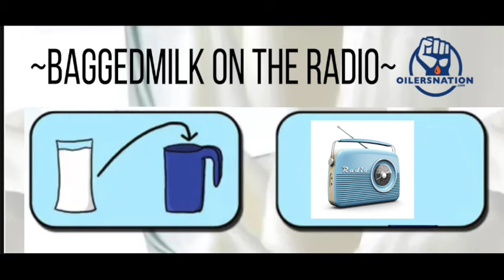Baggedmilk on theLOCKERROOM: McNuge Reunion and Laraque vs Tyson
Another Wednesday has arrived on the calendar which means it was time for your boy Baggedmilk to jump on the local radio airwaves with the boys from The Locker Room to talk a little bit about hockey and a lot about life.

To kick off this week's appearance, we spent a few minutes looking at the bright sides from 2020 and whether or not there were any positives to take away from this trying year. For me, having some extra time to work on some personal goals has been really nice and while I haven't always done the best job of taking advantage of it, I do think it's been great to work on some of the items on my lifelong to-do list. Back to the Oilers, we looked at the possibility of a McNuge reunion for the upcoming season now that the team has more depth on the wings than we've seen in recent memory. Would having RNH on the top line with McDavid make the most sense given the current depth chart? Lastly, we wrapped up this week's appearance with a discussion about the Georges Laraque vs Mike Tyson fight that's been tossed around lately, and whether the fight has any chance of actually happening.